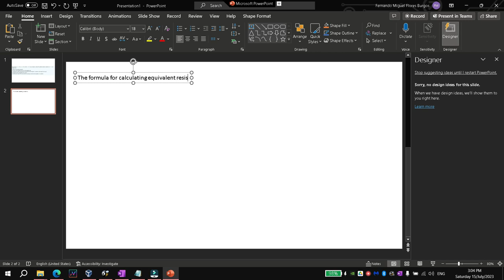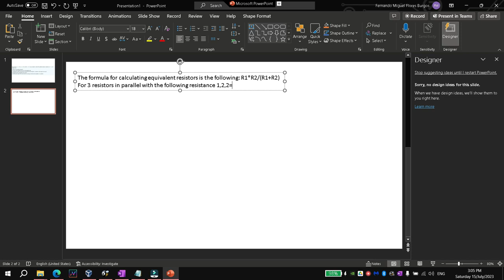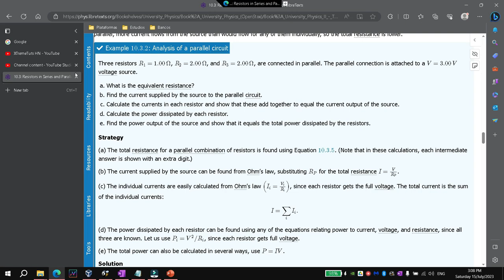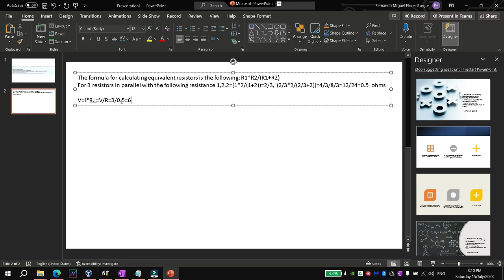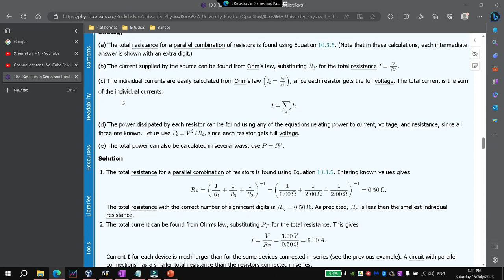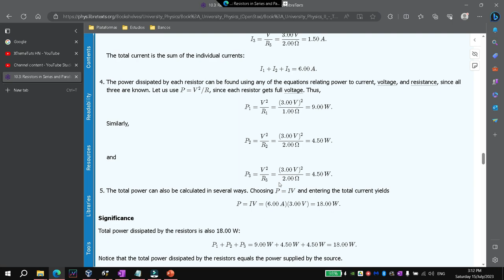Analysis of a parallel circuit